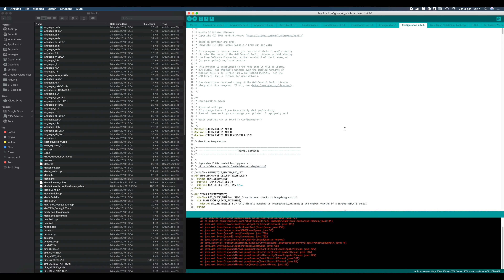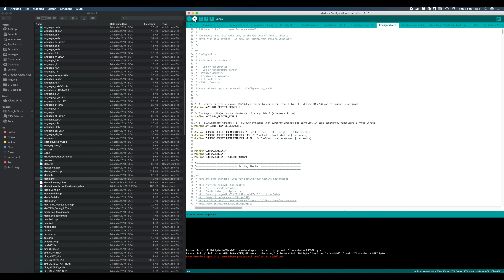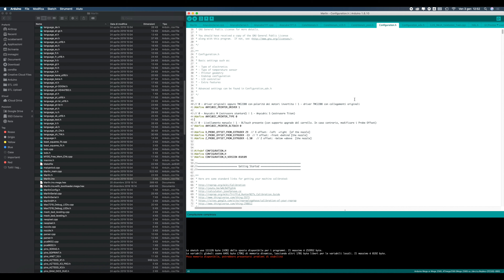I MIGLIORI upgrade per Anycubic i3 Mega M/S (Stampante 3D)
La Anycubic M/S è un ottima macchina ma non esente da difetti. Col video di oggi andremo a trattare tutti gli upgrade fatti su questa fantastica macchina per renderla la macchina definitiva!

Anycubic Mega S
Oppure su Aliexpress (generalmente più economica)
▶▶ Tutti i pezzi utilizzati in questo video

* ATTENZIONE: con questo firmware si perde la funzione "Power Loss Resume".
PS: a causa delle diverse tipologie di schede madri prodotte da Anycubic, il Filament Runout potrebbe avere dei problemi. Nel caso, scommentate ( togliendo il doppio slash // ) dentro al file "configuration.h" la voce "define FILAMENT_RUNOUT_SENSOR"

PS: la guida fa riferimento al modello MK3, è però uscita la versione del carrello aggiornata alla MK4

NOTA BENE: Collegamento colori per BLTouch: bianco con giallo e nero con bianco (AGGIORNAMENTO: una volta mantenevano lo standard dei colori ma ora a volte potrebbe non essere così e non ho ancora trovato una "logica" per questo. Seguite lo schema visivo presente nel video)

Argomenti trattati:
00:33 Montaggio stepper driver TMC2208
01:52 Regolazione vRef driver TMC2208
03:30 Installazione BLTouch ( sensore di autolivellamento )
06:22 Upgrade e montaggio nuovo carrello stampato in PETG
11:14 Aggiornamento del firmware